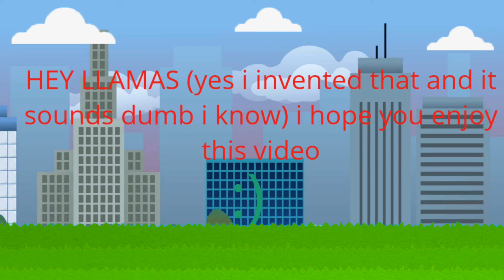STORMTROOPER V.S HYDRA AGENT